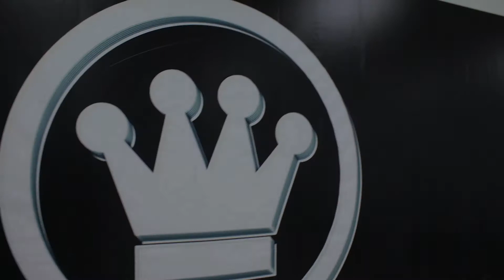Choreo by Ксения Тимохина